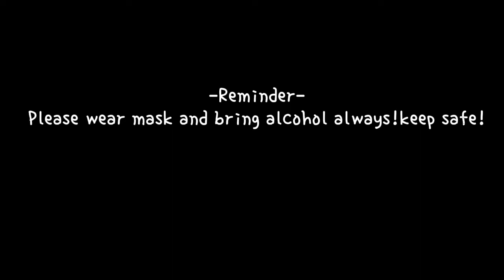Green Cross Isopropyl Alcohol || ADVERTISEMENT 2022